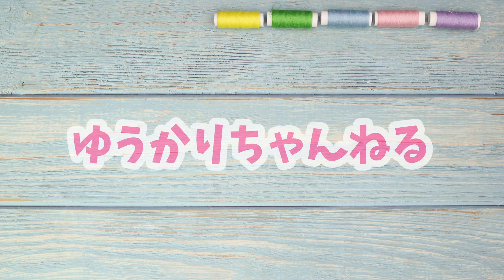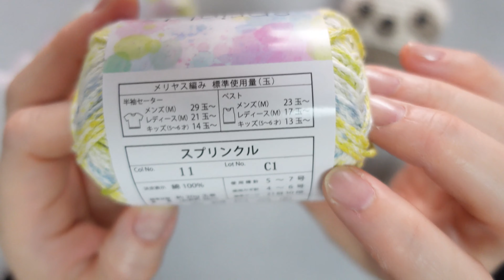[セリア購入品・試作品]なまけものとビンドゥンドゥンのあみぐるみ♡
セリアで見つけた可愛い糸となまけものの編みぐるみの試作が完成したのでお披露目動画です♪おまけ☆北京オリンピックのマスコットキャラクターも編んでみました♡

効果音ラボ
編集アプリ　プレミアプロ

*誹謗中傷などの悪質なコメントは削除される場合があります。よろしくお願いいたします。